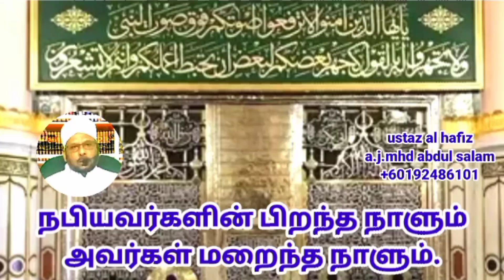பாவத்தின் தரம் தெரியாமல் பாவ மன்னிப்பு கேட்கிறோம்... உஸ்தாத் அல் ஹாஃபிழ் முஹம்மது அப்துல் சலாம்.